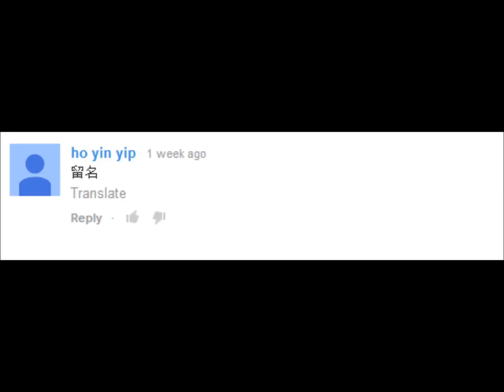[ 力奇轉珠! ] 近況update !! + 1000訂閱者Give away 得獎公告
Player : ♔HyunA♥綾波

喜歡的話就like一下,或者share給朋友看

領獎方法: SEND PM去我既FB PAGE
之後我就會有方法同你核對